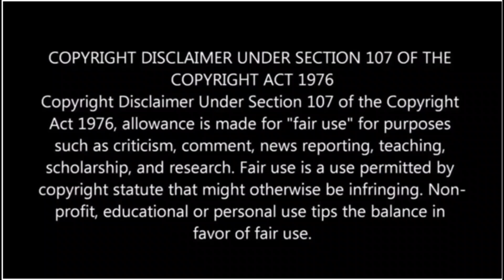பிக் பாஸ் ஜோடிகள் பேய் சுற்று Troll | BB Jodigal Troll | VJ Shafi | Shafi Zone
Ippadikku,
VJ Shafi